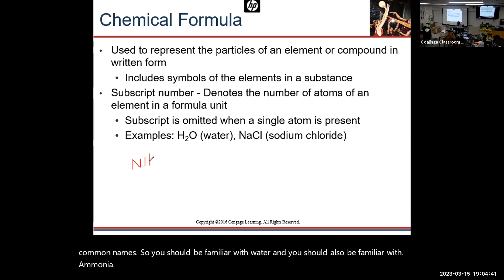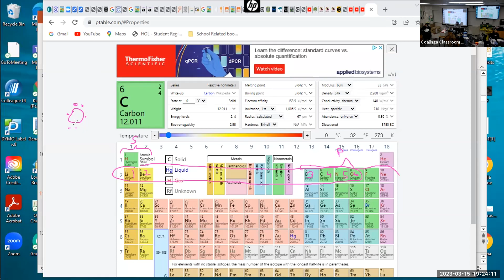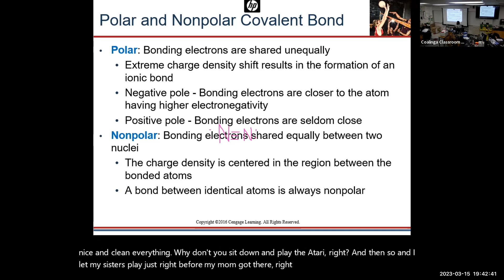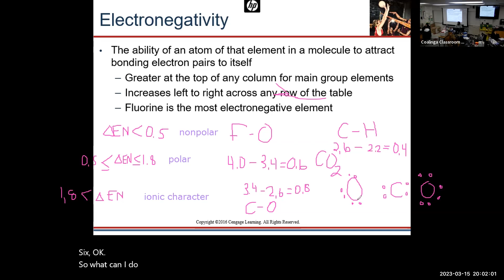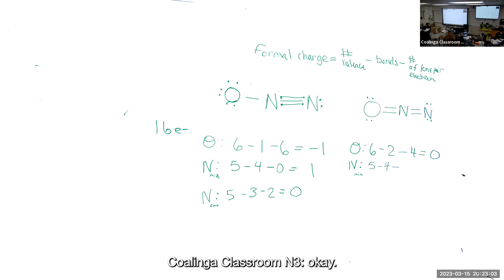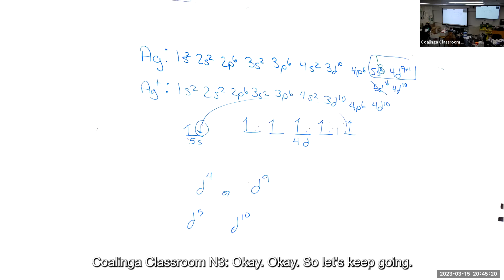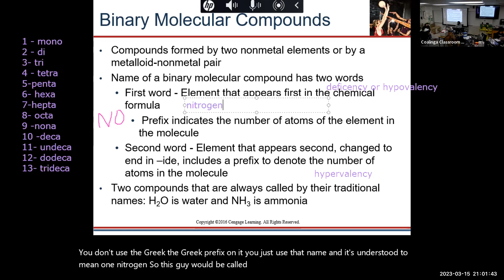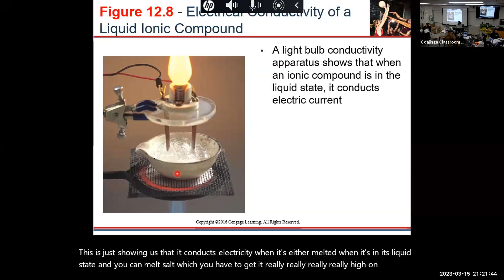CHM 22/CHEM 002A: Chapter 6 and 12 Lecture - March 15, 2023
Bonds
* Covalent Bonds
* Ionic Bonds
* Metallic Bonds

Nomenclature
* Ionic compounds
*Hydrates
*Acids
* Polyatomic Ions
* Monoatomic Ions
*Covalent compounds